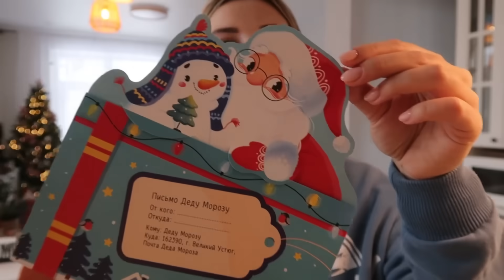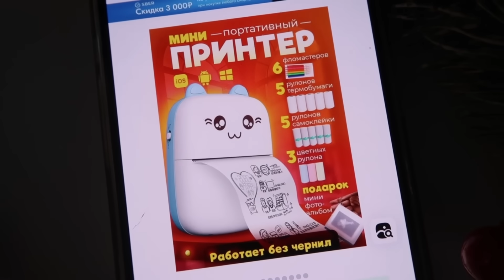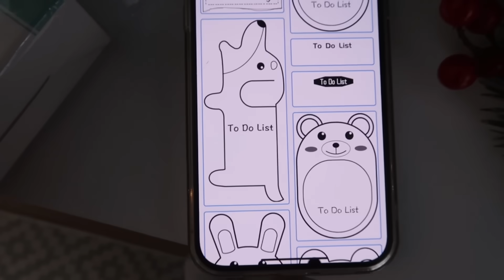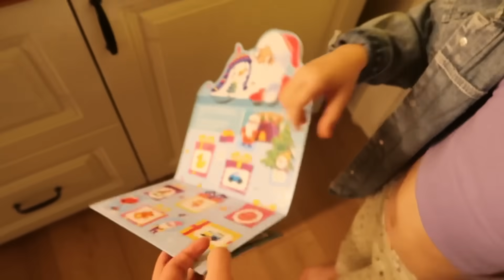🎉ВАУ ПРЕОБРАЖЕНИЕ ГОСТИНОЙ😍• НОВЫЙ ДИВАН🛋️• ЗАКУСКИ НА НОВОГОДНИЙ СТОЛ🥙• ИДЕИ ДЕТСКИХ ПОДАРКОВ🎁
Закажите бесплатную дебетовую Альфа-Карту с кэшбэком 30% в категории Техника в декабре

Реклама. Рекламодатель АО "АЛЬФА-БАНК", ген. лицензия ЦБ РФ №1326 от 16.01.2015 г. ИНН 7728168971 erid: 2VtzqxL1m4n

Код La Redoute "5163" предоставляет дополнительную скидку -53% на весь заказ (размер скидки может меняться, но всегда выше скидок сайта). Не действует на товары с надписью "финальная цена" и "Вот это цена", суммируется со скидками.

ТОВАРЫ ИЗ ВИДЕО:
1.Столик (моего нет в наличии. Есть похожий,но цена отличается)

РЕКЛАМА. ООО "ЛА РЕДУТ РУС". ИНН 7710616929. erid:2SDnjcedxGG

🎄🌮НОВОГОДНИЕ ЗАКУСКИ🥂🎁

1.Рулетики с красной рыбой и авокадо🥑
Ингредиенты:
-лаваш 1 шт
-творожный сыр 200г
-красная рыба 150-200г
-авокадо 1 шт
-огурец 1/2 шт

2.Тарталетки с начинкой🧁
Ингредиенты:
-печень трески/минтая 1 банка
-яйца 2 шт
-майонез
-соль
-маленькие тарталетки
-укроп
-икра(для декора,по желанию)